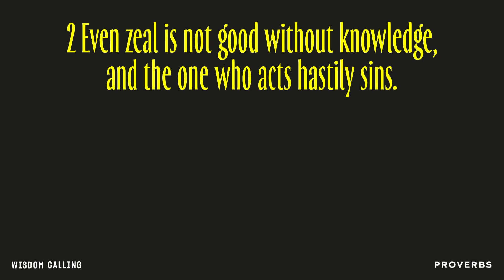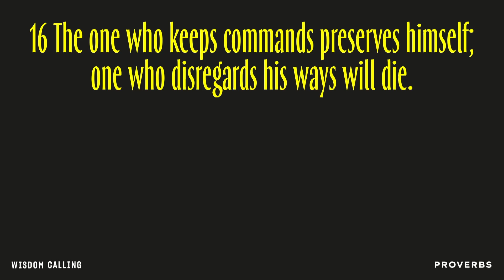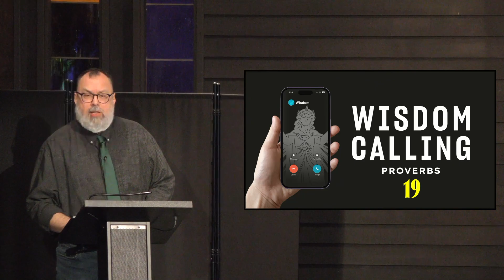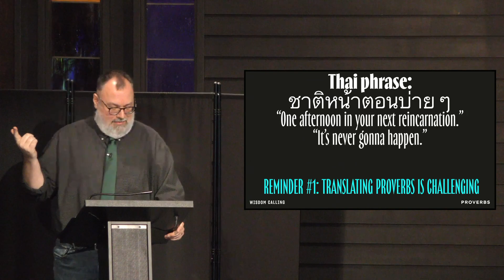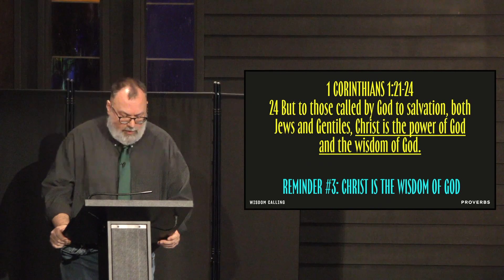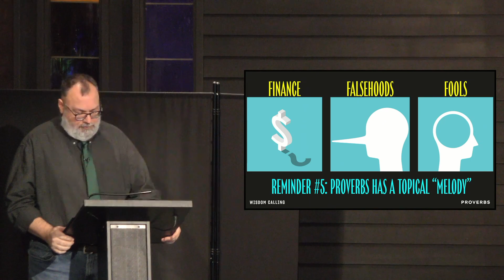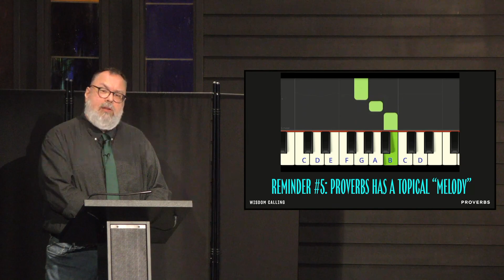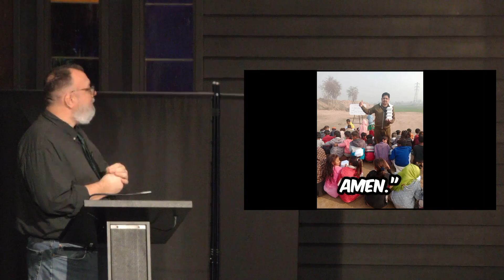Proverbs 19 - Ben Keller - 3/10/2024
Overlooking offenses and *not* overlooking the poor are just a couple of the things Proverbs 19 has to teach us.